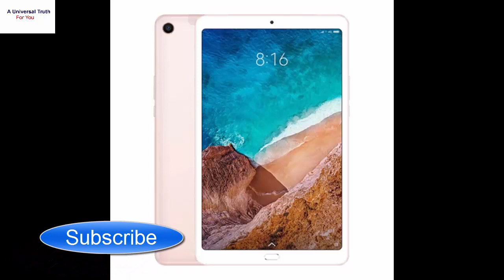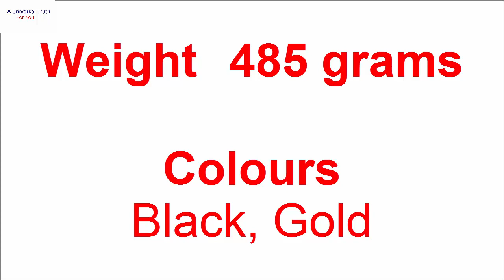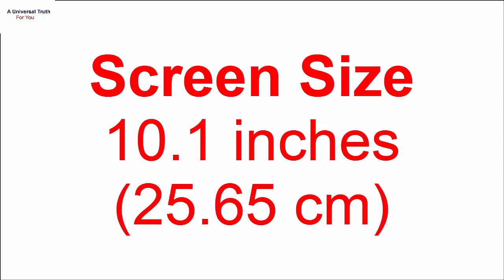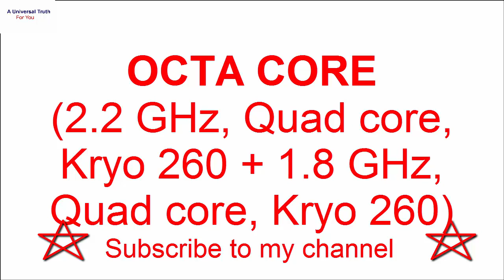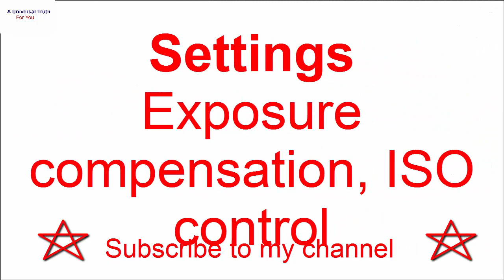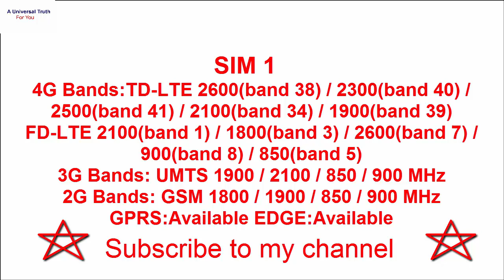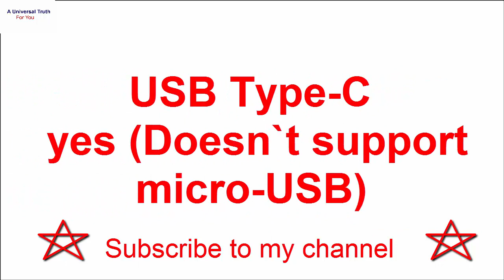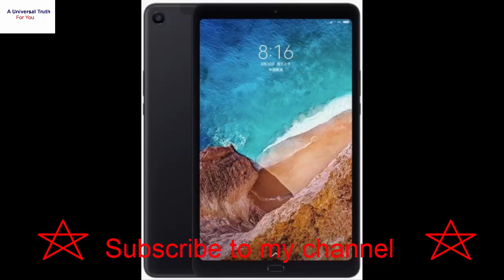XIAOMI MI PAD 4 PLUS, latest Tablet, New Tab launch, Electronics devices present for you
If you want to know about more devices, please write in comment box.